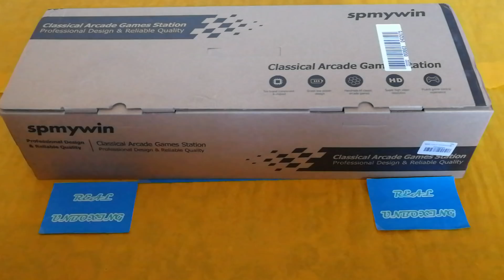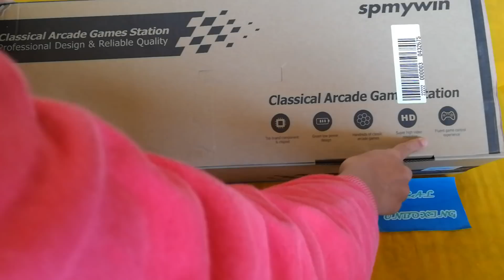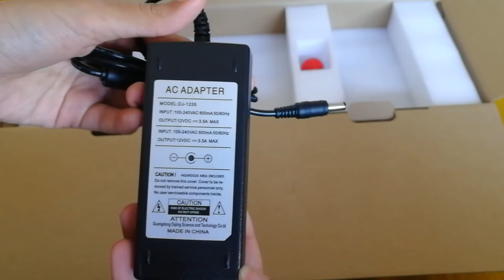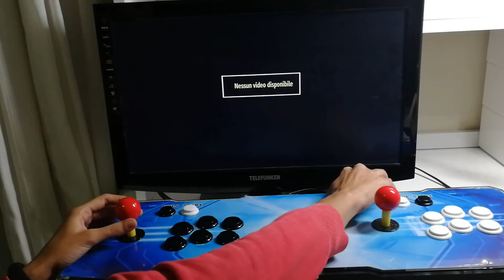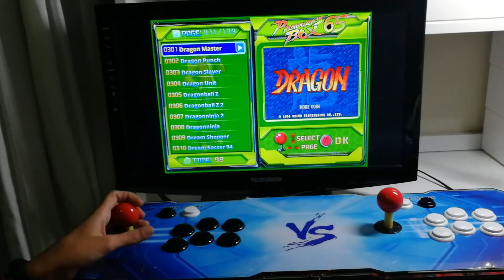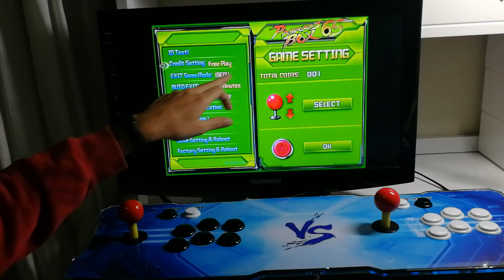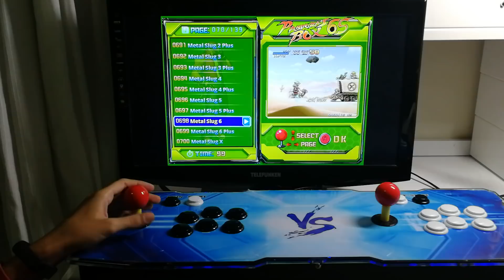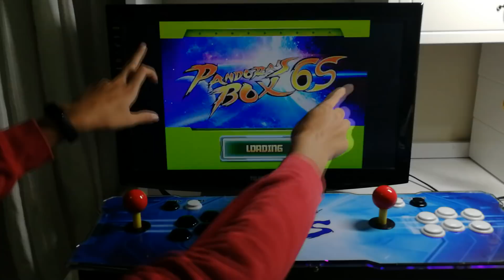PANDORA'S BOX CONSOLE RETROGAMING ARCADE (Amazon unboxing recensione / review ita)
PANDORA'S BOX
NUOVO LINK PANDORA'S BOX

Video unboxing e recensione di una console da retrogaming con 1388 giochi arcade. La console Pandora's box ha la forma di un classico cabinet da sala giochi e contiene tutti i giochi retro degli anni '90.

Prova gratuitamente Amazon Prime per 30 giorni:

COSA USO PER REGISTRARE:
- Honor 9
- Faro Tolifo